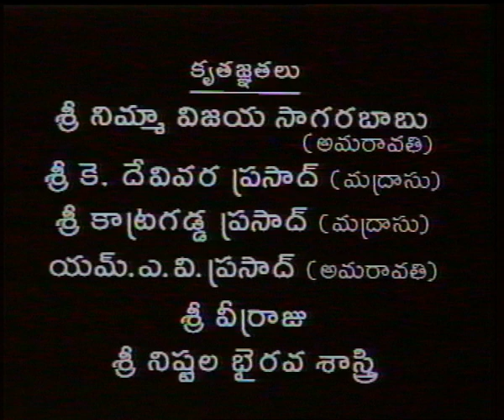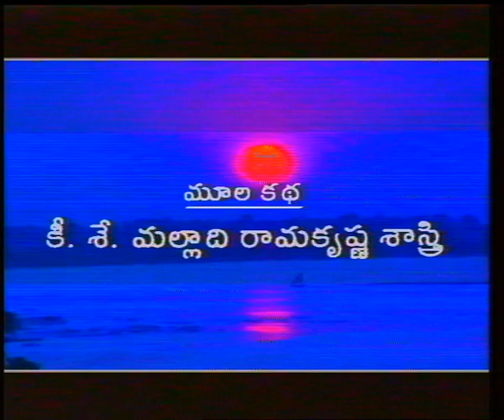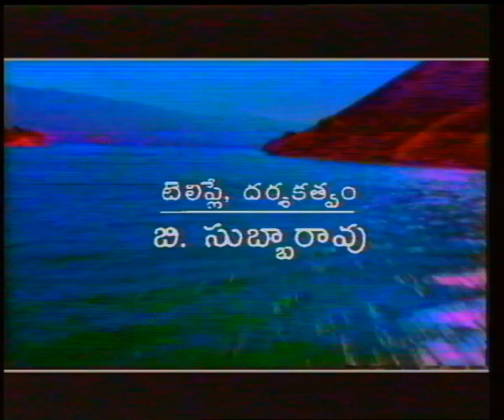Malladi Ramakrishna Sastry Kadhalu | Gruhini Padham | Episode 5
Malladi Ramakrishna Sastry was an eminent Telugu writer. He is highly learned and said to know about 50 languages. He had written many short stories, novels besides ever green lyrics for many Telugu films. Most of his stories touch finer aspects of day to day lives and portrayed sensibly.